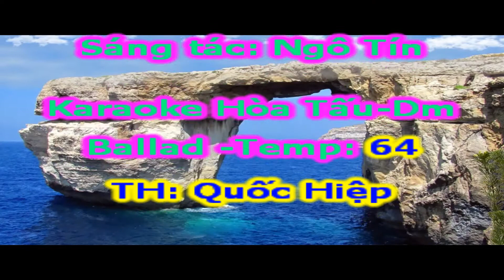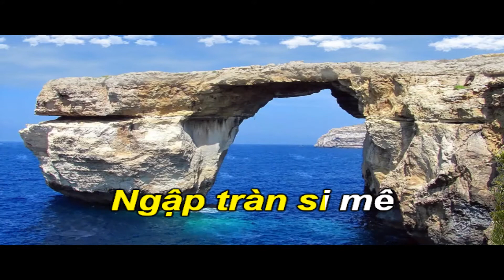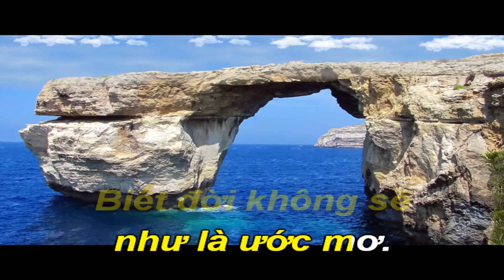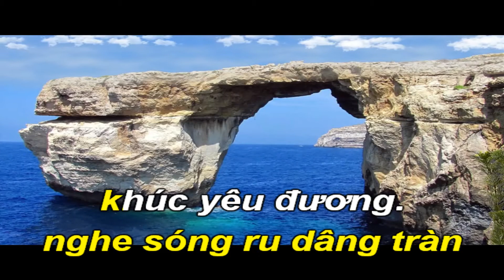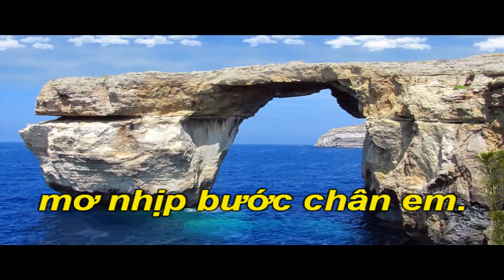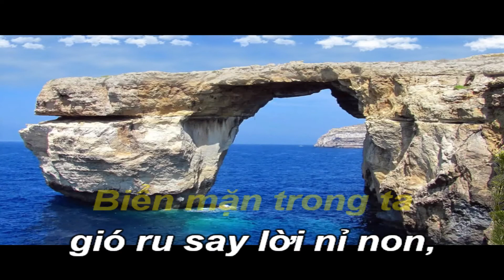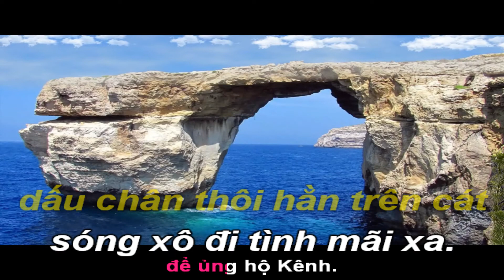Biển Vắng Lòng Ta-Karaoke Hòa Tấu-Dm-Ballad-T64-Quốc Hiệp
NGÔ TÍN là một nhạc sỹ và nhạc công guitar. Ông Sinh ra  ở đất Bình Định, Quy Nhơn. Bài viết đầu tau: “Uyên Ương Gãy Cánh“.
Ông có hơn 200 tác phẩm đều viết về tình yêu, con người, tình yêu quê hương, thân phận con người, và đặc biệt nhất là về tình yêu đôi lứa... Nụ Hôn Đầu, là sáng tác đầu tiên của anh về tình yêu.
Những bài hát phổ biến: Nụ hôn đầu, Hạnh phúc tìm đâu, Hãy để em sang sông, Hoa rơi, Khói chiêu quê Ngoại, Lối về gió cát, Mãi cám ơn em, Mai ta về, Mong manh, Một thời tiếc nhớ, Mùa đông và em(thơ: Nhật Hà), Nhạt nắng chiều Quy Nhơn, Biển vắng lòng ta...

Hãy kết bạn với mình qua Facebook để nếu cần beat nhạc karaoke mình sẽ gửi đến các bạn qua Messenger: